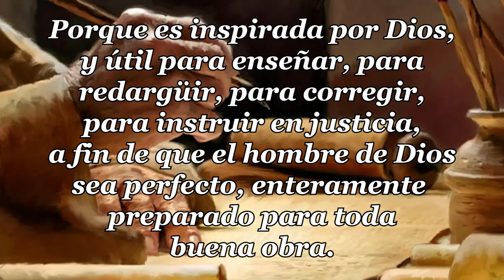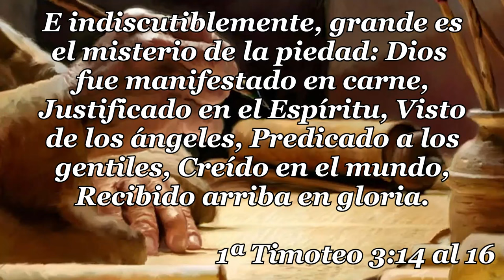37 - 1ª CARTA TIMOTEO